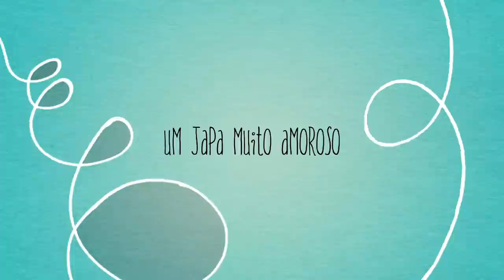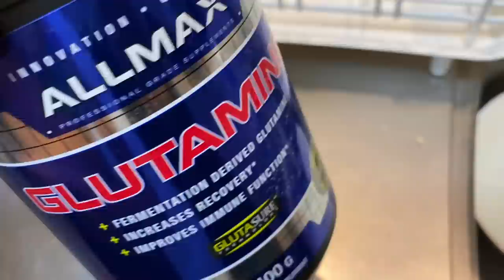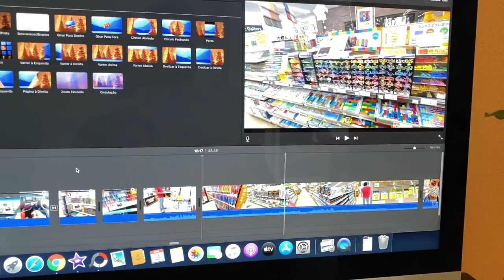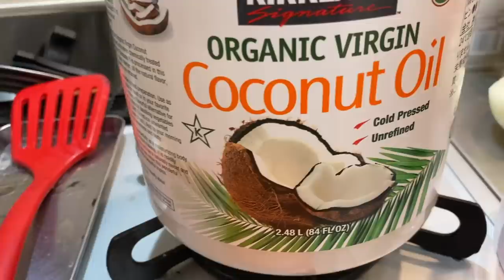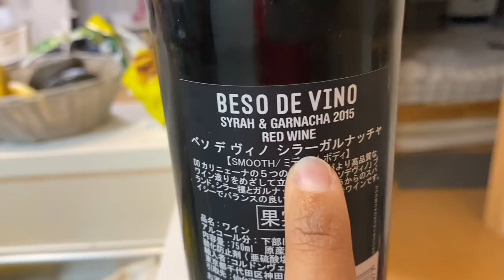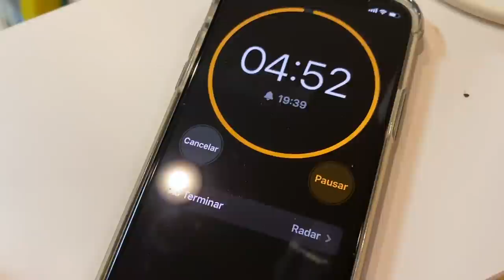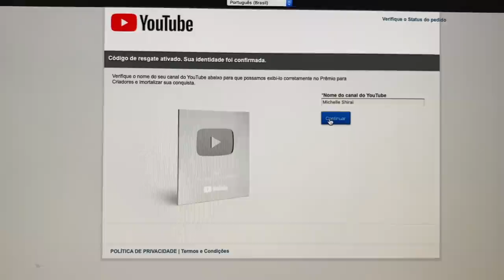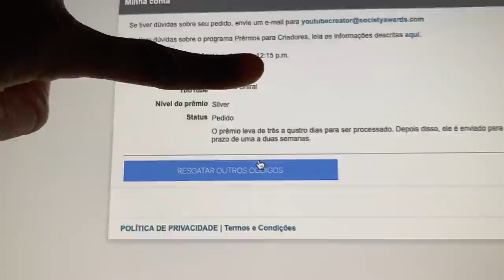MCCTD EP.3 | PLACA DE 100K, PIZZA DE LEVAIN NO JAPAO, E DICAS NETFLIX